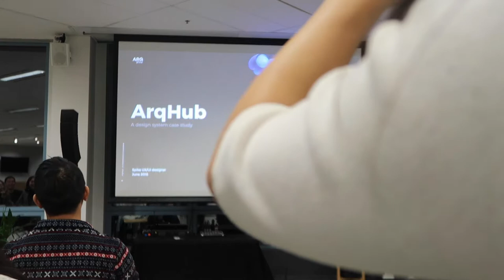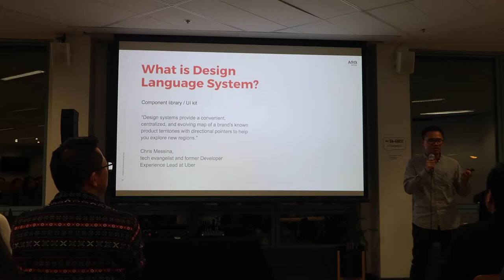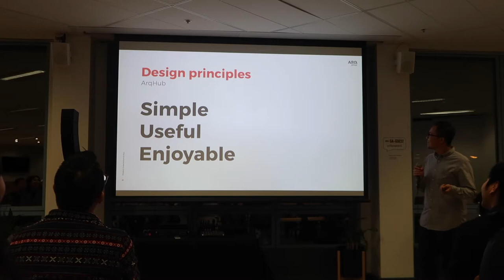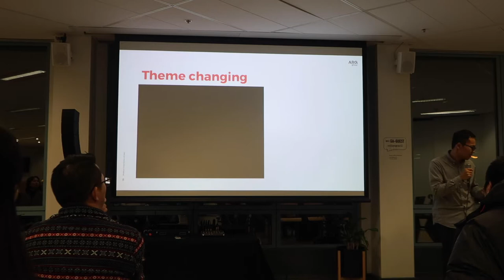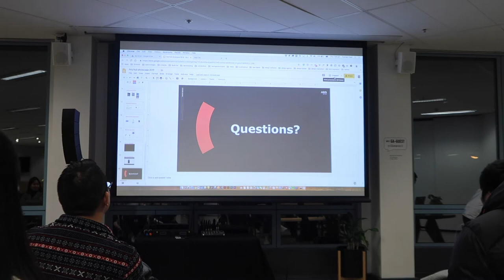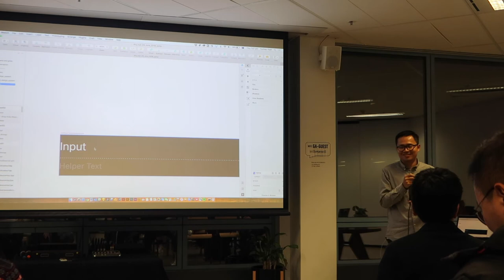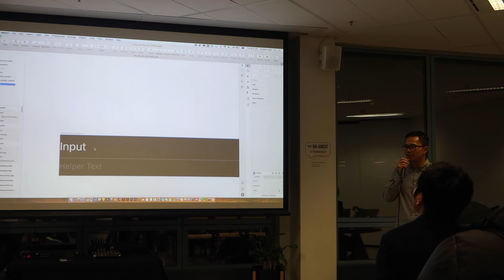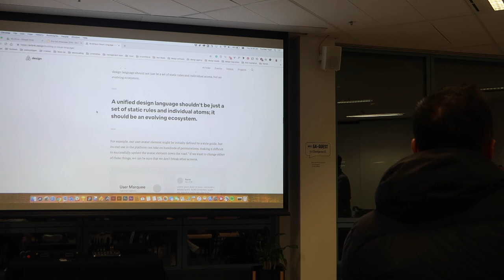Fuchao(Spike) Yuan: ArqHub-A design sytem case study - Sydney Chinese UX UI Designer meetup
Fuchao(Spike) Yuan,
Senior UX/UI designer, Qantas

3rd Sydney Chinese UX UI Designer meetup

About Sydney-Chinese UX/UI Designers Meetup

The Sydney-Chinese UX/UI Designers Meetup (Mandarin) is a non-profit community that aims to connect all Chinese UX/UI Designers and UX researchers. Join us to share your design experience and learn from other designers. This month we have two great speakers from Qantas. They will show us some case studies and talk about their design process. Please come along and get inspired! You will meet lots of Chinese UX/UI designers from different companies.

Contact the Organizers

Yione Xue

Pem Zhipeng Xie

Lucy Chen